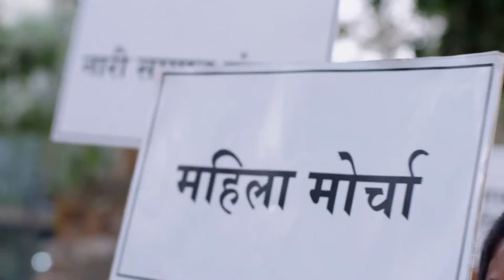Aap Ke Aa Jaane Se | Ep.271 | Manjula को क्यों हुई Vedika की फ़िक्र? | Full Episode | ZEE TV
The local vegetable vender comes to the Saranjame house. While buying the vegetables, Isha calls Pushpa and asks her to bargain with the vender. Later, the guards throw the vender out of the house on Mayraâ€™s orders. At the dining table, Isha suggests Vikrant to give the houseâ€™s responsibility to Sonya and he obliges. Mr Nimkar thinks about taking up a part-time job. At office, Vikrant hands over the Khandelwal project to Mayra and tells her about giving the houseâ€™s responsibility to Sonya.